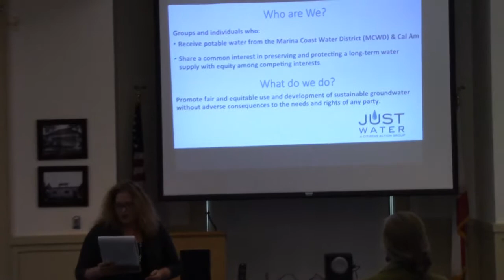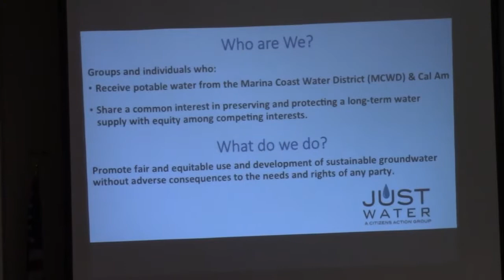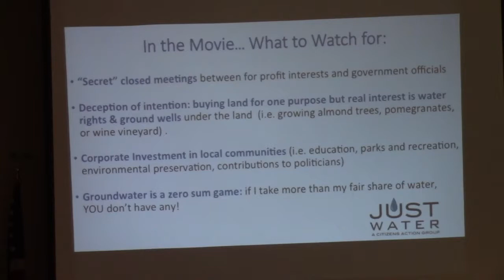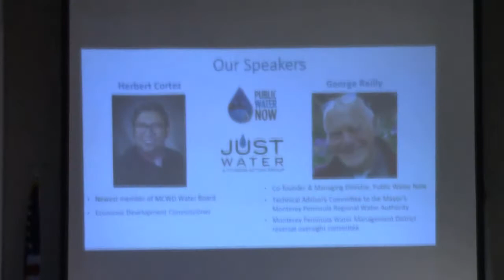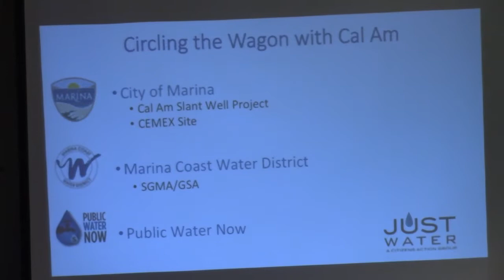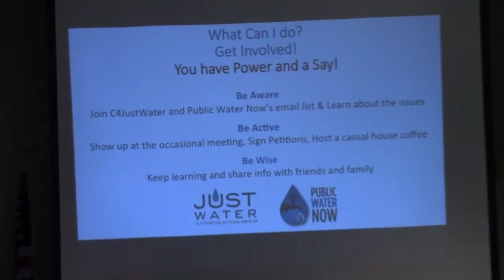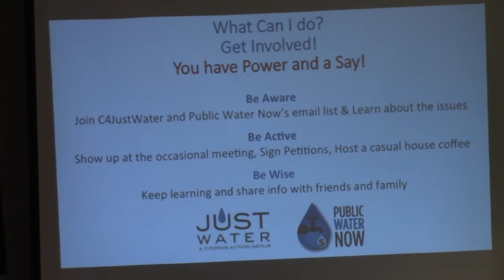Water and Power: A California Heist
Presented by Just Water and Public Water Now.

This very riveting documentary on the politics of California water raises the possibility that a few major for-profit companies will control something that Californians consider a right.

Discussion will follow afterwards.

Marina Library
Marina, CA